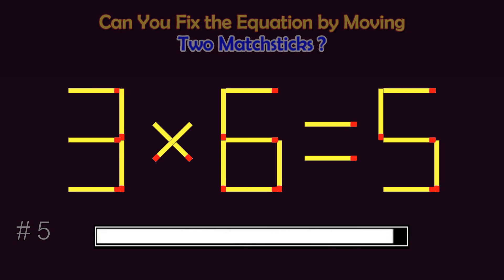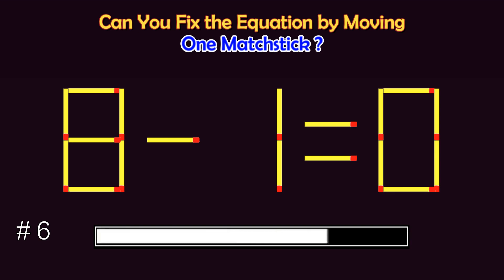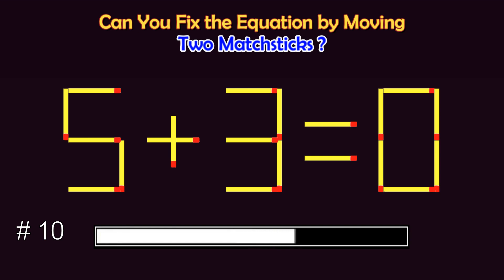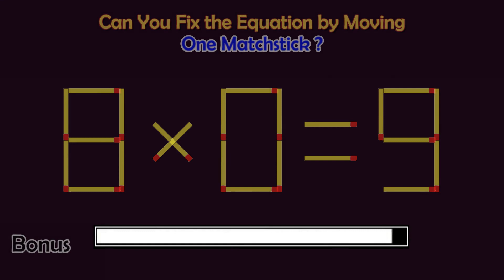Matchstick Puzzles # | Can you fix the math equation by moving one or two matchsticks?